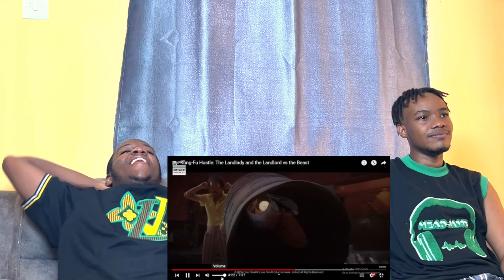Kung-Fu Hustle: The Landlady and the Landlord vs the Beast |REACTION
The Landlady (Yuen Qiu) and the Landlord (Yuen Wah) fight against the Beast (Leung Siu-lung) in a casino.